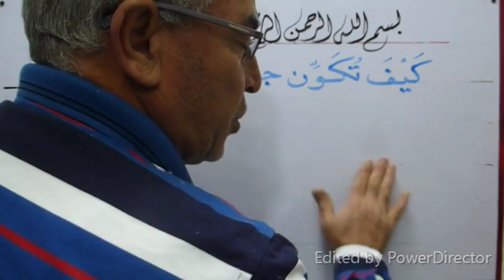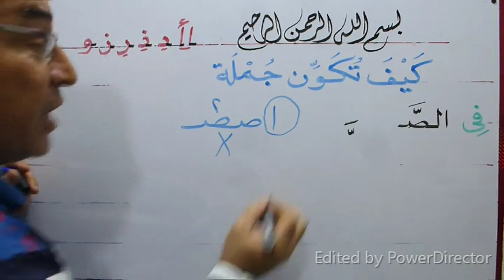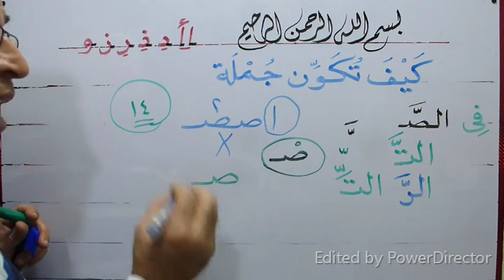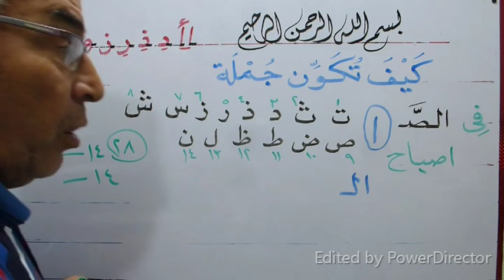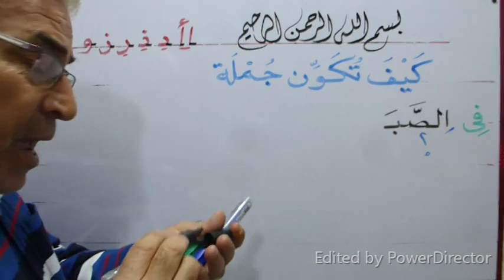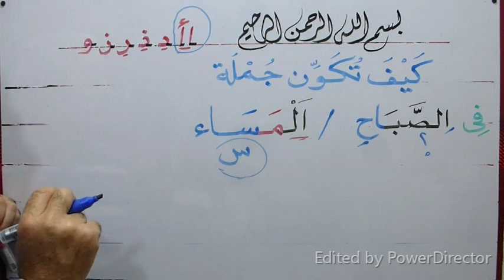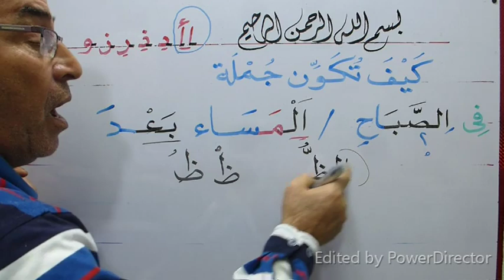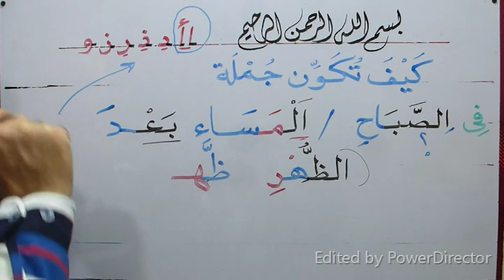سلسة رائعة تجعلك تتعلم القراءة والكتابة والإملاء بسهولة مع شرح كل كلمة حرفا حرفا .... الجزء رقم 13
حقا إن هذه السلسلة من واقع الخبرة الطويلة فى مجال التعليم ومحو الأمية وهذه الخبرة حصلت عليها من تعليم أساتذتى لى وأنا فى الصغر ... شاهد واستمتع بأجمل شرح لكل كلمة فى القطعة حتى تتعلم القراءة والكتابة والإملاء بطريقة سهلة ومبسطة .. من فضلك إذا أعجبك الفيديو لاتنسانا بالدعاء والاشتراك فى القناة وتفعيل زر الجرس ( الكل ) حتى يصلك كل ماهو جديد وأرجو أن تنشر اسم القناة لكل أصدقائك  وأحبائك حتى تعم الفائدة